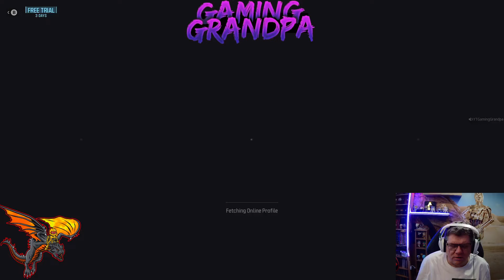Gaming Grandpa Plays MW3 - Was I Really That Bad !!!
Greetings and welcome, this was me playing call of duty, and in this video i come last but i played well